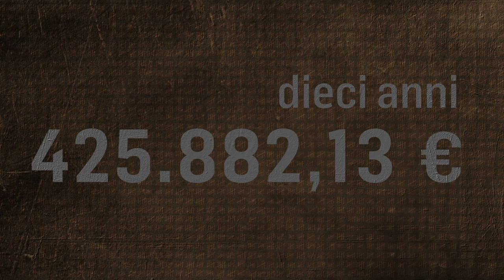C.O.L.O.N.I.A.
AAA.Ma Master in Communication Design for Sustainability
Student: Barbara Carcangiu